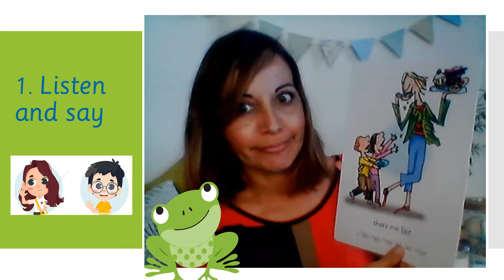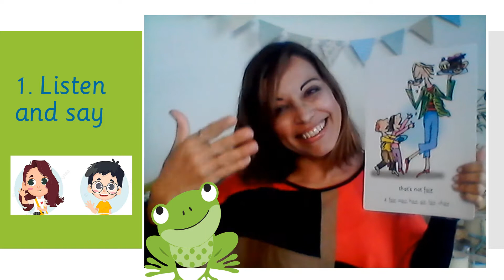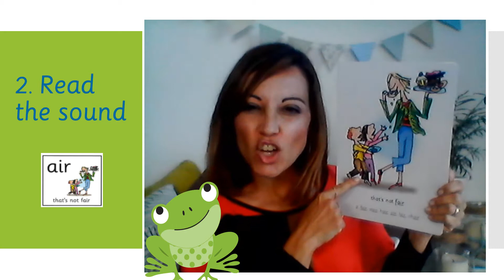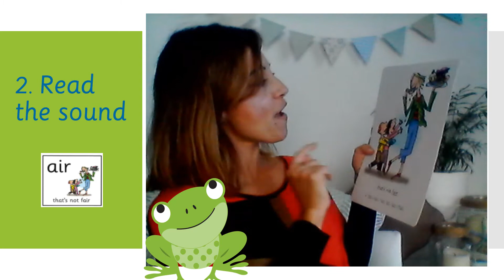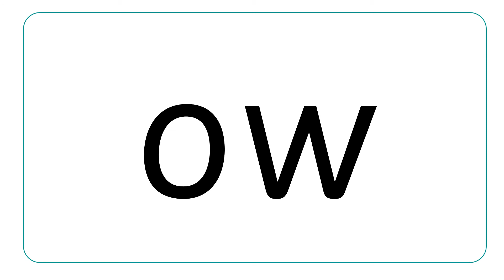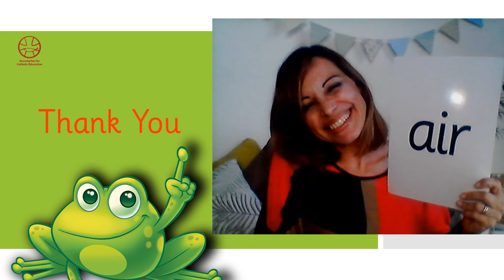Speed Sound Lesson Set 2.8 air